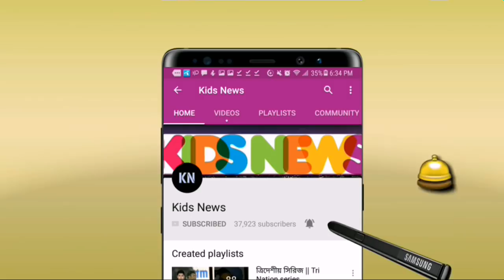দুঃখজনক😭! যে চার কারণে নিশ্চিত জয়ের ম্যাচেও হারলো বাংলাদেশ! জানুন | BAN vs AUS | ICC CWC19